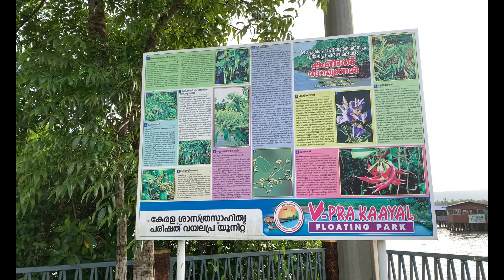V-PRA KAYAL FLOATING PARK | VAYALAPRA PARK | KANNUR 🌴| വയലപ്ര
V-Pra Kaayal Floating park / V-Pra Park is a water park which is beautifully constructed on top of Vayalapra kaayal. V-Pra park is one of the beautiful places in kannur district to spend with your family and children. You drive through roads touching the river powered by solar lights on 2 sides and finally you will start walking on the path built on top of the river. It is packed with various activities like Pedal Boating, Kayaking, Group Boating, Party Boat, Kids Water Ride, Gaming, Food Court with different types of foods. We also have facilities like parking, Toilets and more. The Floating Water Park will be a new experience for you and your family. The Park shines during the Sunrise and Sunset. It is located in Vayalapra Parappu, Cheruthazham Panchayath, Chemballikundu, Payangadi, Kannur, Kerala. V-PRA Kaayal Floating Park is an initiative by District Tourism Promotion Councils, DTPC, Kerala Tourism.